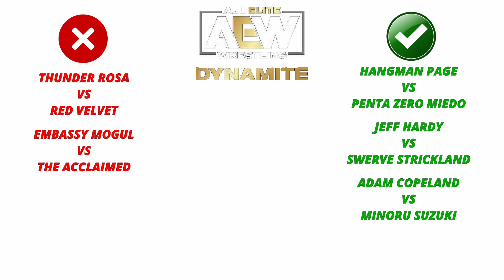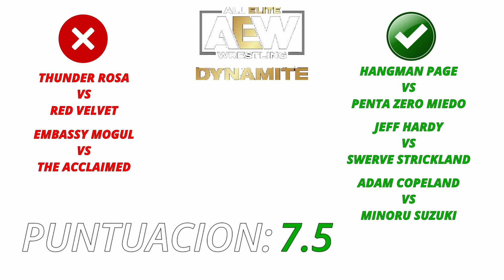AEW DYNAMITE 24 ENERO 2024 | STING Y DARBY ALLIN QUIEREN LOS CAMPEONATOS EN PAREJAS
Aqui les dejo el Resumen y Resultados de AEW Dynamite del 17 Enero 2024 por si no lo vieron.
Introducción: 0:00
Samoa joe promo: 0:39
Hangman Page vs Penta: 1:06
Trent Baretta vs Wardlow: 1:53
Promo Toni Storm y Deonna Purrazzo: 2:34
Jeff Hardy vs Swerve Stricland: 3:18
Thunder Rosa vs Red Velvet: 4:13
The Acclaimed vs Embassy Mogul: 4:40
Adam Copeland vs Minoru Suzuki: 5:51
Malo y Bueno: 6:48